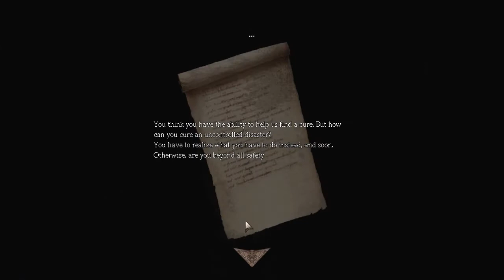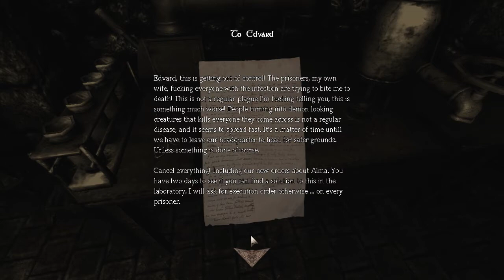Amnesia: The Outbreak - Chapter 1: Templars - Part 7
My adventure descends even further down in this twisted custom story. Too bad I have to finish the remaining gameplay without any single drop of oil for the lantern. Without the torches, I would basically go blind.